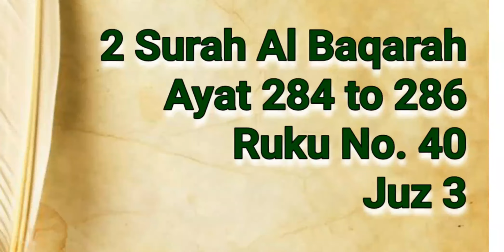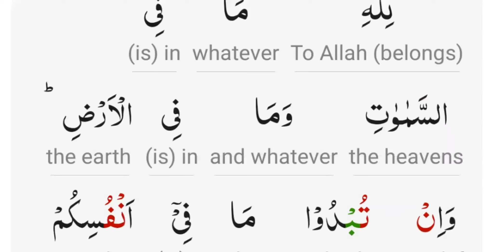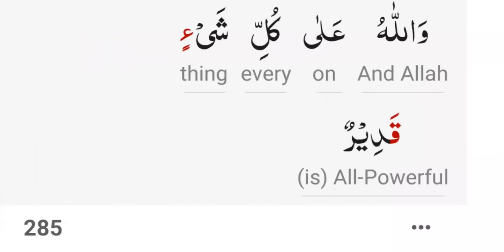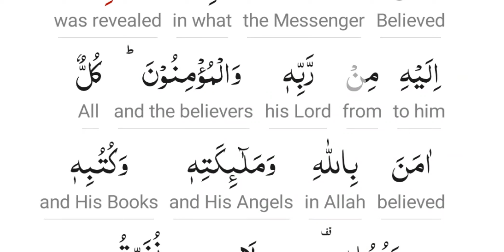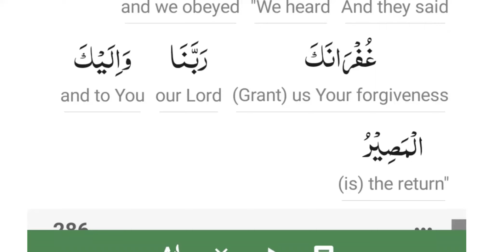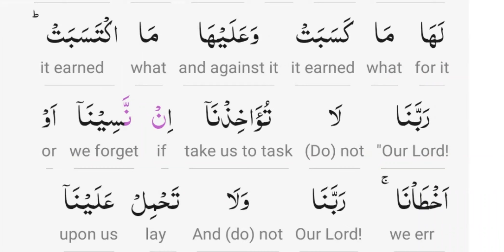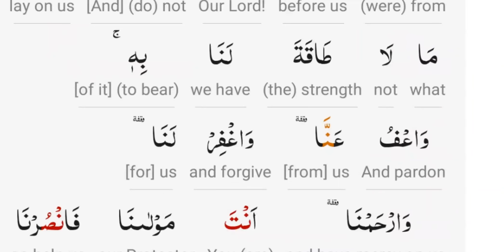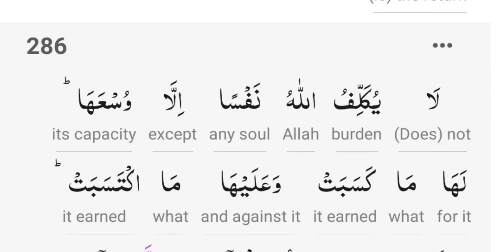Surah Al Baqarah Ayah 284 to 286 Ruku 40